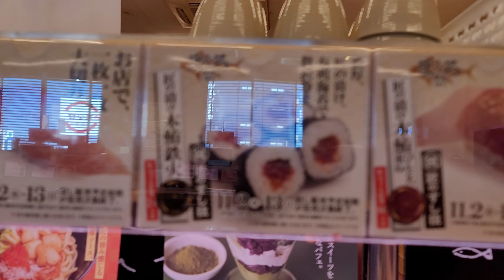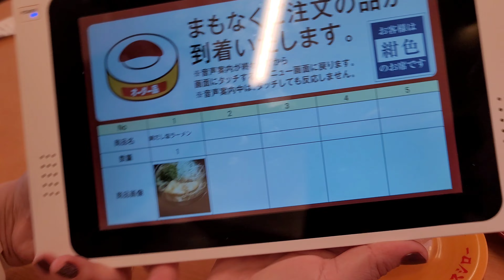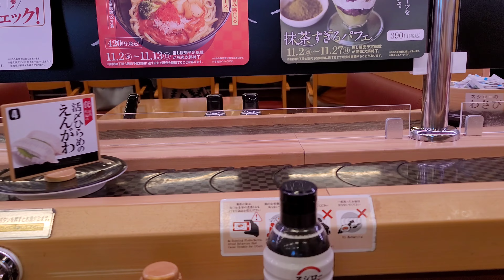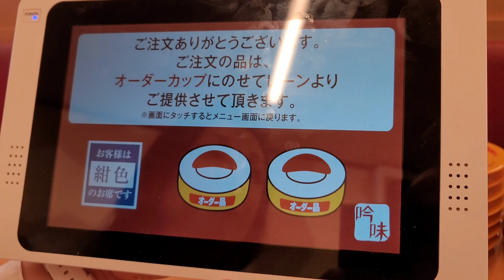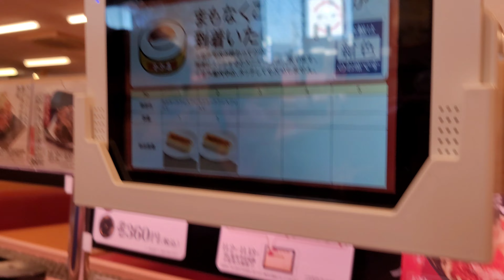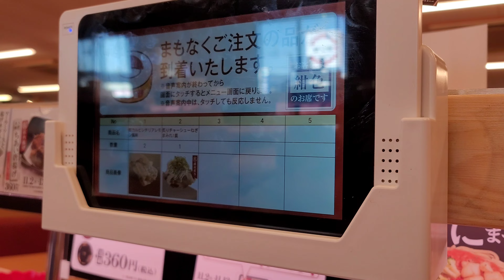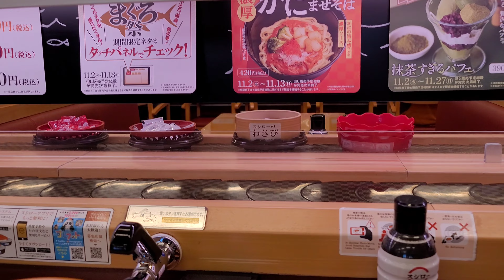SUSHIRO - Restaurante de sushi 🍣 na esteira!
Fomos almoçar no SUSHIRO, um restaurante de sushi 🍣,que é servido na esteira, aqui na cidade de Toyota!!